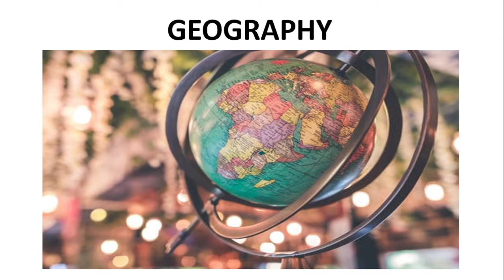Trailer | Taiyari Jeet Ki ; Sabhi Prakar ke exam ki taiyari; NS learning